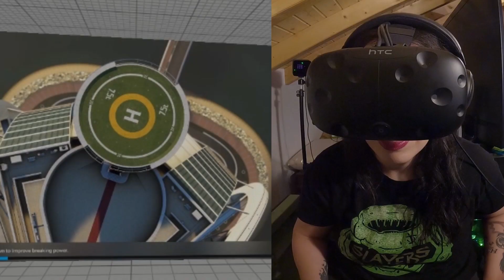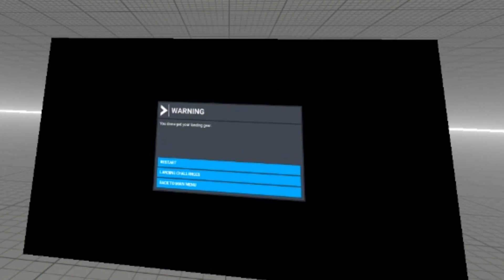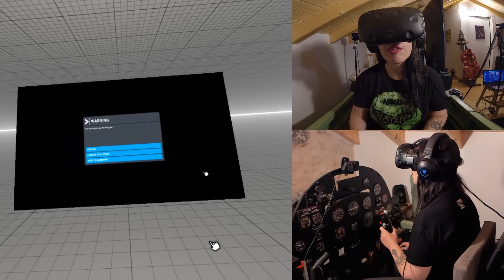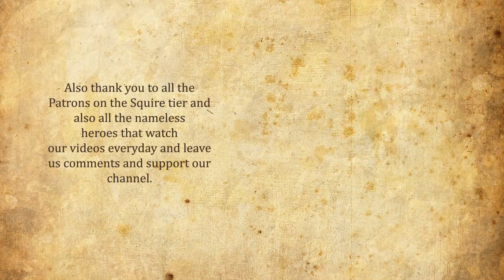Red Bull Landing Challenge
Landing A Plane On A Tiny Helipad - Microsoft Flight Simulator 2020 Landing Challenges - RED BULL